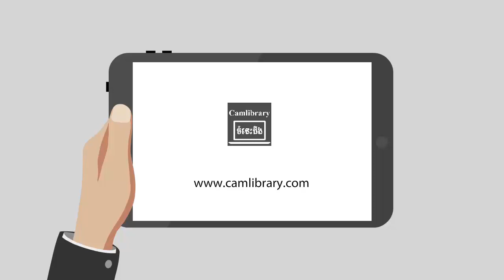SONY will continue to release new smartphones but will not compete with Apple or SAMSUNG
Based on the smartphone business, SONY will continue to announce whether the MWC 2018 will be available in February. But Japanese company CEO Kaz Hirai acknowledged that it had no rivalry with the hot market such as SAMSUNG or Apple today.

"In terms of strategic reasons, we want to make sure everyone knows that SONY will continue, but not the competition of the smartphone business as opposed to the communications business," said the 57-year-old.

However, Hirai went on to say, however, that SONY, meanwhile, is a major provider of camera sensor images for other brands such as Apple, SAMSUNG / LG and Huawei.